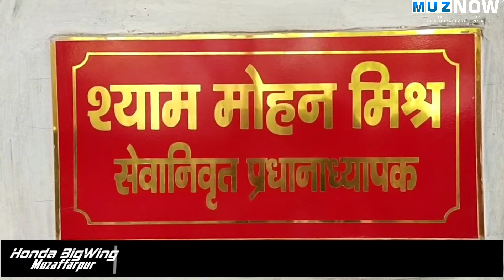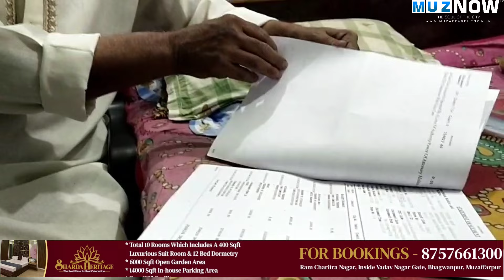बचके रहना! खाली हो जाएगा बैंक अकाउंट, 5G सिम अपग्रेड के नाम पर नया स्कैम